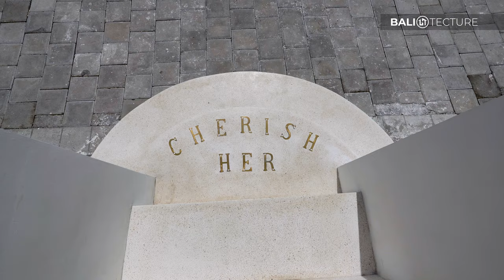Stylish Minimalist Mediterranean Home in Canggu, Bali!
These Brand New villas are minutes away from Canggu's best cafes, restaurants and famous beaches. Enjoy and relax in this beautiful Mediterranean-inspired 2 BR villa that will be a perfect choice for your upcoming Bali getaway.

Come along as we take you inside Casa Cherish!

🌴 OUR CHANNEL
Our tours showcase the best architectural design in Bali. From traditional Balinese designs to modern architectural masterpieces, we provide exclusive access to million-dollar mansions in paradise. Whether you are looking for design inspiration, want to build a villa in Bali, or simply enjoy home tours, Balitecture is the perfect channel for you.

Named the "Island of the Gods", Bali is one of the most scenic places on the planet. From pristine beaches to lush green jungles (and even the occasional volcano) the tropical island is the perfect backdrop for the mind-blowing homes toured on our channel.

Come along as we take you inside the best Bali villas and resorts. If you are interested in finding out more about this home tour or any of the properties on our channel, please get in touch via

🏡 WANT TO BUILD YOUR OWN VILLA IN BALI?
Balitecture works with clients from around the world to design and build modern homes, resorts, and holiday rentals. Our specialist team provides a complete property development service, making it easy to invest in Bali.

Not building in Bali? Our architectural services are available around the globe, so get in touch if you are interested in our team designing your dream home.

🌴 ABOUT CASA CHERISH
Casa Cherish are tucked in a small alley, thus provides all the peacefulness but yet it's close enough to all the hits places in Canggu.

These villas has a modern, bright, mediterranean chic design and stylish interior decor. The home has indoor living room which can help you beat Bali's heat.

Entering through the gate, you will see a small pool with a cozy lounge. The ground floor has one bedroom with ensuite bathroom, an open kitchen, dining table and sunken living room.

Stepping into the upper floor, you will see a beautiful minimalist Mediterranean-lounge. The rooftop & villa is very photogenic and ideal for beautiful shoots.

🌴 CREATED BY BALITECTURE
Filmed, edited, and produced by Balitecture in Bali, Indonesia.